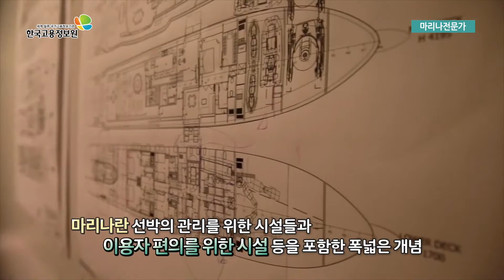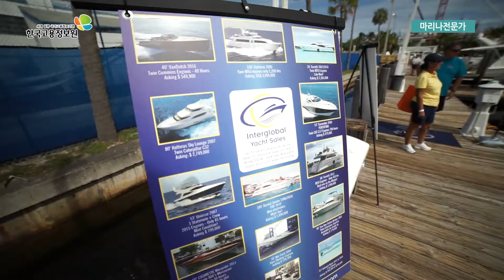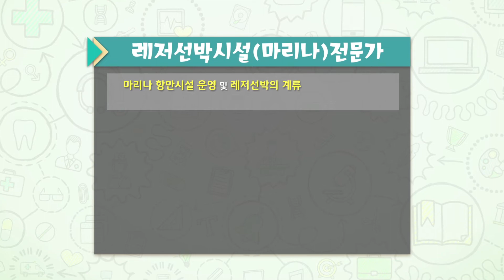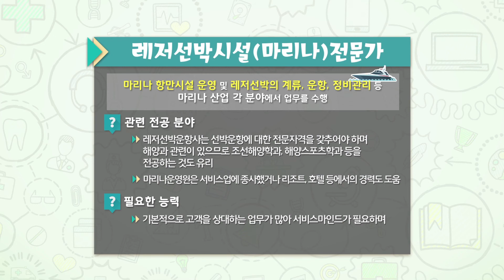2017내일을JOB아라(신직업)_레저선박시설마리나전문가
2017내일을JOB아라(신직업)_레저선박시설마리나전문가